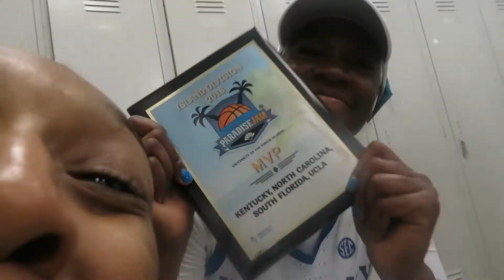Virgin Islands with Tot Part 2! Kentucky is the Move VLOG Episode 9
Get an inside look of our 18-19 team. This episode includes behind the scenes of practice & getting to know our team. Follow the journey!